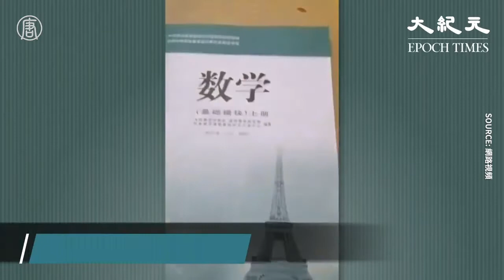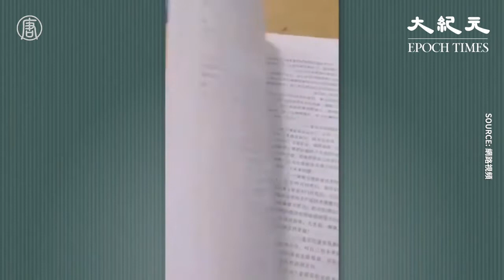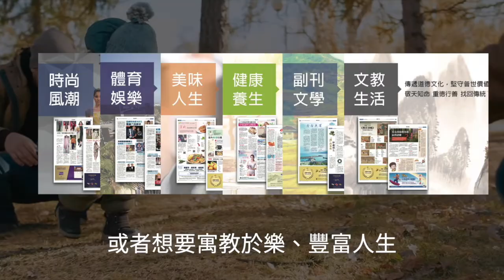【全球反共浪潮】中共對內蒙古打壓升級 蒙古族人持續抗爭中 | 台灣大紀元時報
看著一個民族為保有自己的語言與文化努力，中共卻這樣扼殺消滅…怎能不激起蒙古族人的反抗呢？😢😢